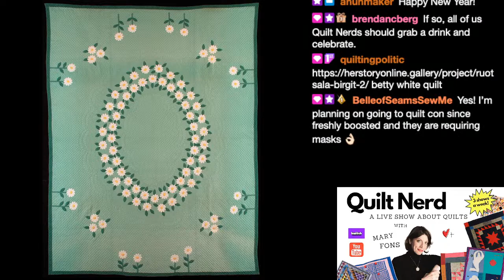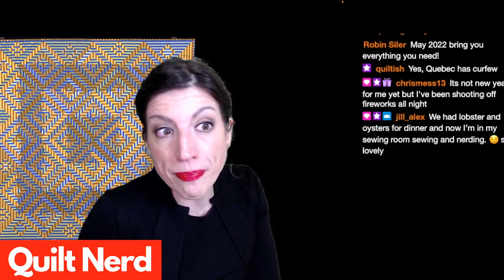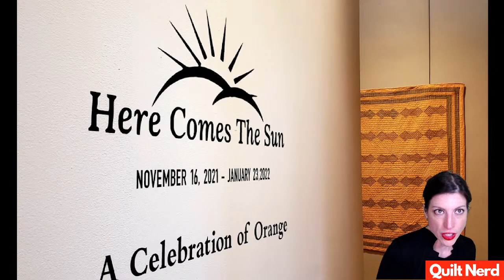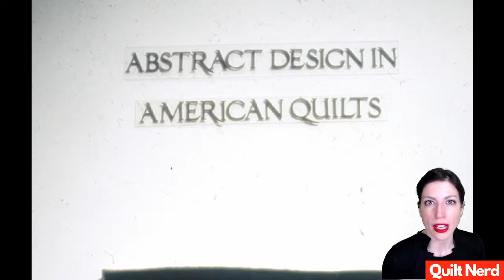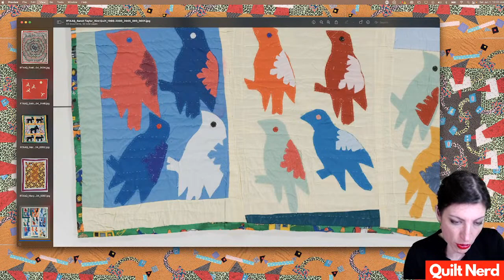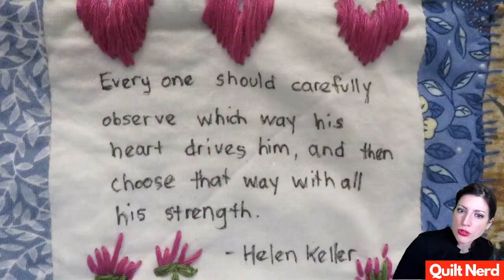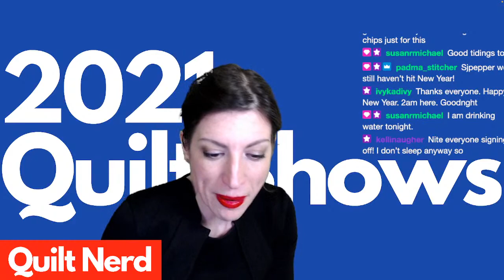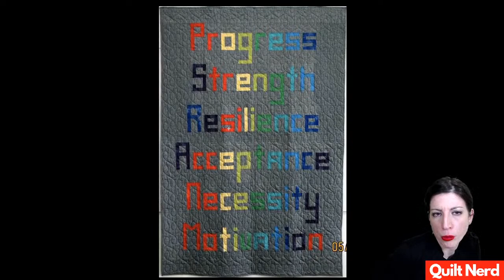Ep. 76 - Happy New Year, Quilt Nerds! The 2021 Quilt Year in Review w/Mary Fons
Happy New Year! This episode of Quilt Nerd is THREE-AND-A-HALF HOURS LONG because Mary loves to party. Also, she is taking you through a Quilt Year In Review, which means you will see a lot of gorgeous, touching, fabulous, intense, and charming quilts, all of which were either made in 2021 or had their moment in 2021.

Ring in the New Year three times: East Coast, Midwest, and West Coast peeps all get their shout-out and their Champagne cheers.

Happy New Year, everyone. Keep it pushin in 2022. We got this. See you on the Nerd.